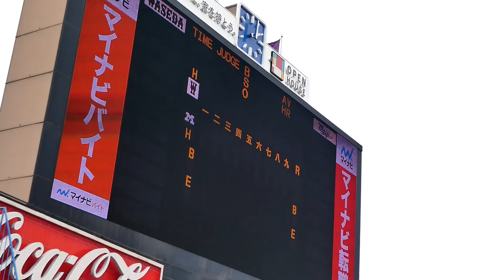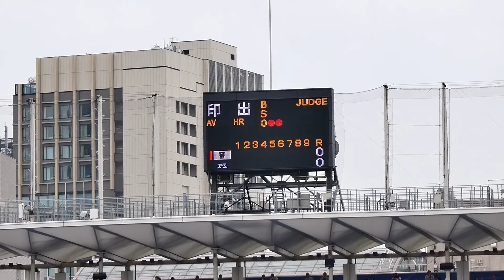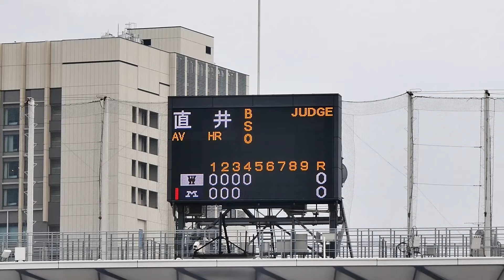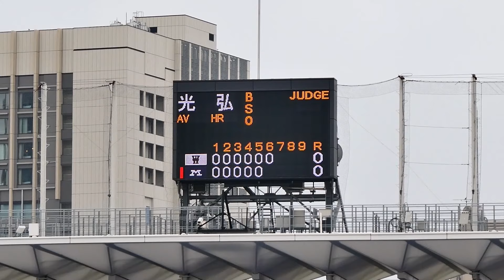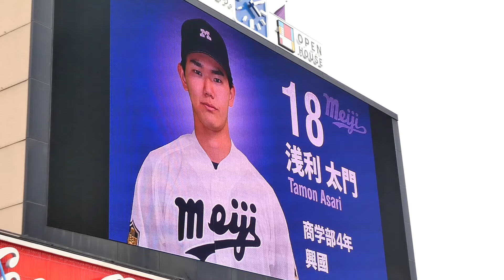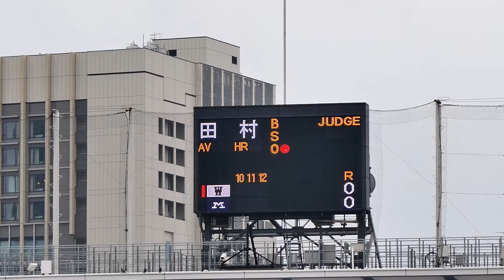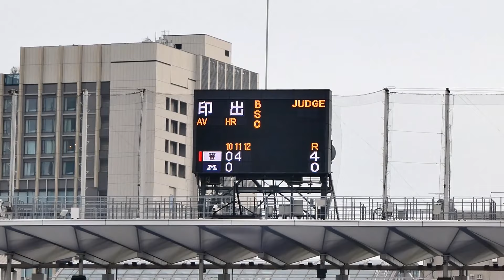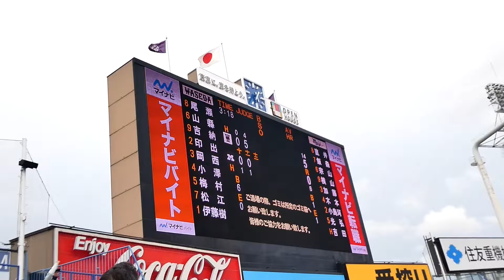20240429 早稲田大 vs 明治大 @神宮〈ロング・ダイジェスト〉【東京六大学】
2024年04月29日（月・祝）
2024 春季リーグ 早稲田-明治 3回戦
試合開始14時15分 試合終了17時33分（3時間18分）
観衆10,000人
球審：溝内（東） ／ 塁審：深沢（立）、鈴木（慶）、浅田（法） ／ 外審：

早大　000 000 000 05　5
明大　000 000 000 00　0
※延長11回

【バッテリー】
（早）〇伊藤樹－印出太一
（明）松本直、毛利海大、山田翔太、藤江星河、●浅利太門、菱川一輝、大川慈英－小島大河
【本塁打】

0:03:44　試合開始前挨拶
0:05:17　01回表　早大　先発・松本直：尾瀬中安、山縣一犠打、吉納中飛で尾瀬三進、印出四球で二死1・3塁から前田中飛で無得点
0:08:47　01回裏　明大　先発・伊藤樹：直井遊飛、飯森左安、宗山三振、飯森二盗失敗で無得点
0:11:40　02回表　早大　小澤右安、梅村三振、石郷岡二ゴロ、二死1塁から伊藤樹遊ゴロで無得点
0:13:32　02回裏　明大　横山遊直、加藤二ゴロ、木本右飛で三者凡退
0:14:34　03回表　早大　尾瀬左飛、山縣中安、吉納右安で一死1・2塁も、印出三振 前田左飛で無得点
0:16:49　03回裏　明大　小島大河三振、光弘三振、代打・山内陽太郎左飛で三者凡退
0:18:30　04回表　早大　松本直→毛利へ継投：小澤三振、梅村投ゴロ、石郷岡二ゴロで三者凡退
0:19:00　04回裏　明大　直井一ゴロ、飯森二直、宗山左飛で三者凡退
0:20:15　05回表　早大　伊藤樹右安、尾瀬三振、山縣捕犠打、吉納右安で二死1・3塁も印出遊ゴロで無得点
0:22:15　05回裏　明大　横山三ゴロ、加藤三ゴロ、木本左安、小島大河三振で無得点
0:24:05　06回表　早大　代打・田村一邪飛、小澤右安、梅村投犠打で二死2塁、毛利→山田へ継投、代打・寺尾左飛で無得点
0:27:25　06回裏　明大　光弘右飛、代打・宮田三振、直井中安、飯森遊ゴロで無得点
0:29:47　07回表　早大　山田→藤江へ継投：伊藤樹三振、尾瀬中安、山縣左安で一死1・2塁も、吉納右飛、尾瀬封殺で無得点
0:33:18　07回裏　明大　宗山四球、横山遊ゴロ二封、加藤投犠打で二死2塁から木本二ゴロで無得点
0:35:16　08回表　早大　藤江→浅利へ継投：印出右安、田村一犠打で一死2塁も、小澤三振、梅村一ゴロで無得点
0:37:24　08回裏　明大　小島大河中飛、光弘三振、浅利三振で三者凡退
0:38:42　09回表　早大　寺尾一ゴロ、伊藤樹二ゴロ、尾瀬四球、山縣二直で無得点
0:39:58　09回裏　明大　直井三振、飯森中安、宗山左飛、横山捕邪飛で無得点、延長戦突入
0:43:23　10回表　早大　吉納四球、二盗、印出三振、代打・尾形三振、小澤四球で二死1・2塁から梅村三振で無得点
0:46:25　10回裏　明大　加藤三ゴロ、木本中飛、小島大河遊安、光弘三ゴロで無得点
0:48:13　11回表　早大　寺尾四球、代走・松江、伊藤樹投失、無死2・3塁から尾瀬右安で1点、尾瀬二盗で無死2・3塁から山縣中安で1点、浅利→菱川へ継投、山縣二盗で無死2・3塁から吉納右二塁打で2点、印出三振、岡西四球で一死1・2塁から小澤右二塁打で1点、菱川→大川へ継投、梅村一ゴロで二死2・3塁から松江右飛、計5点（早大5-0明大）
0:59:14　11回裏　明大　代打・吉田匠吾右飛、直井左飛、飯森右三塁打で二死3塁も宗山二ゴロで無得点、試合終了
0:01:20　試合終了後挨拶